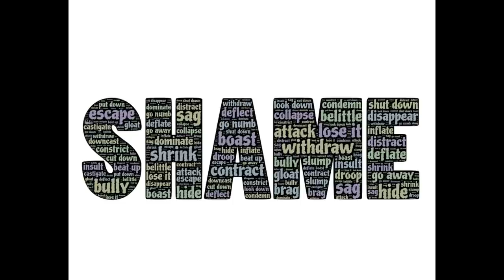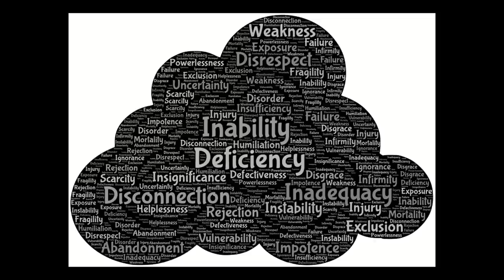Narcissists Are Dependent On Your Reaction